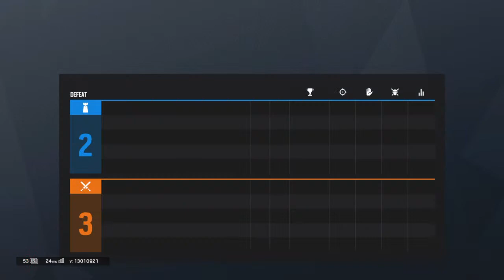Tom Clancy's Rainbow Six® Siege We got 20 Ls